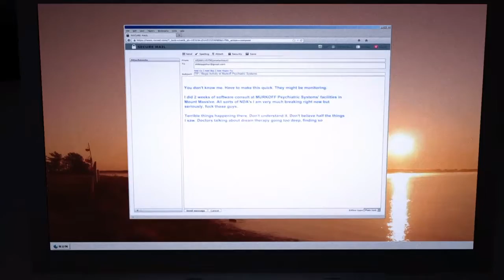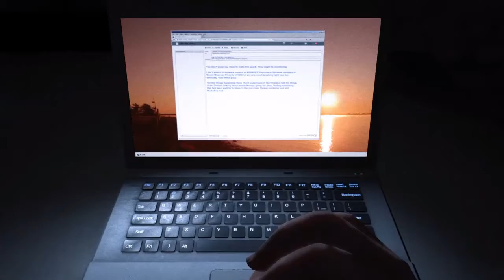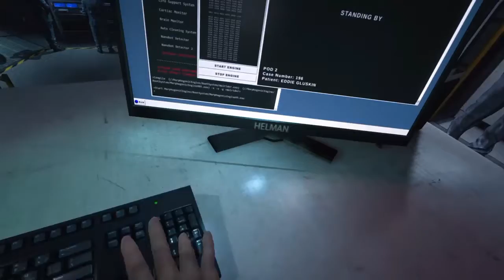NO WHISTLES?| Outlast Dlc Commentary Part 1